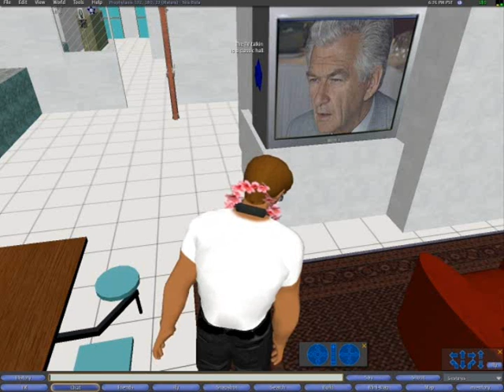Mind games in Second Life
Professor Peter Yellowlees teaches his students about psychotic hallunctinations inside Second Life.